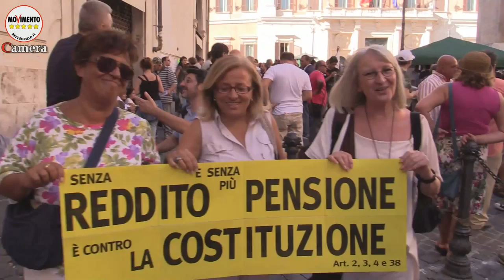Parola ai cittadini: "Lavoro? Pensioni? Reddito minimo? Politici e sindacati fuori dalla realtà"